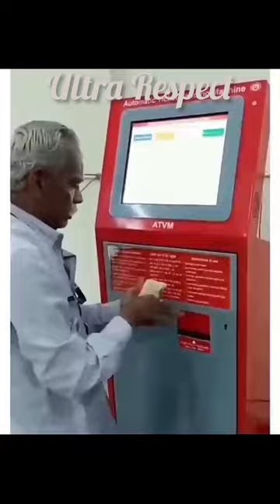worlds biggest Buffalo 🐃 Respect#shorts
pixel 7 Camara spaces
word of warcraft
spring collection 2023
travel tips
buffalo,
buffalo bills,
buffalo soldier,
buffalo bills player hurt today,
buffalo sabres,
buffalo bills news today 2023,
buffalo ascension slot machine,
buffalo attack lion,
a buffalo plaid a a buffalo plaid a b4kcwapoxjc,
a buffalo plaid a k2coodytfz0 a buffalo plaid a k2coodytfz0
comedy video,
comedy movies,
comedy club with champions,
comedy shorts,
comedy nights with kapil